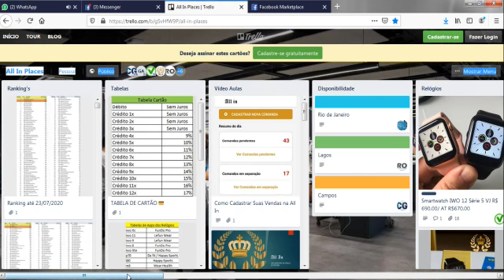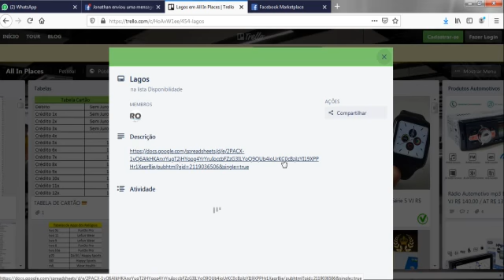Como ver filial e cores dos produtos que estão disponíveis.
Como ver filial e cores dos produtos que estão disponíveis no Trello